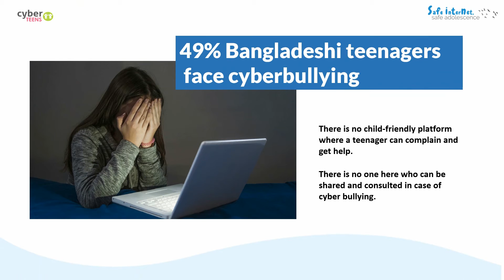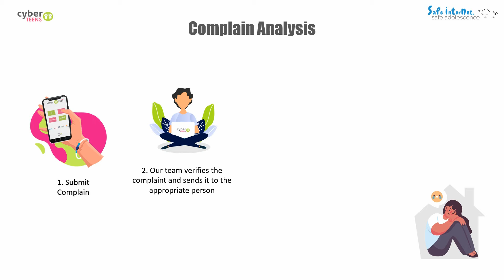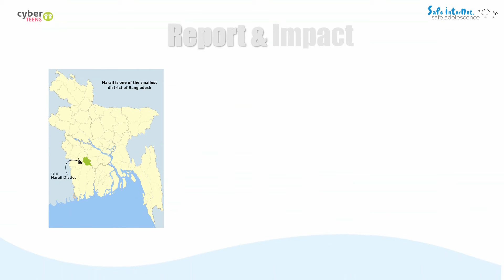Apps 4 Digital Peace Competition - Third Place Project - Cyber Teens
The Apps 4 Digital Peace Competition is an initiative by the Cybersecurity Tech Accord, the UN Office of Disarmament Affairs (UNODA), and the Office of the UN Secretary-General’s Envoy. The objective of the competition has been to involve young people in the debate about disarmament and to gather new, innovative ideas on technologies that can promote digital peace.

Cyber Teens is the second runner-up of the competition. It is an all-in-one mobile platform that helps teenagers fight cyberbullying. Through their app, Cyber Teens has received 192 total complaints from teenagers, advised over 2,000 people and solved 139 cases.